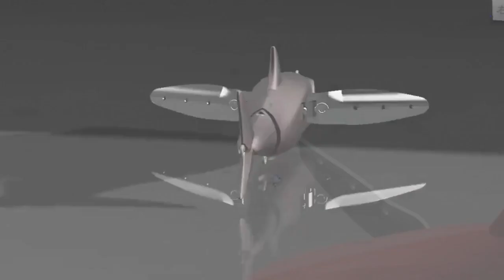ホオジロザメをルアーにするとこうなります Real shark made with 3D printer!